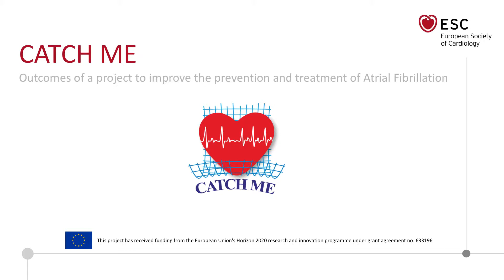Eduard Guasch on the CATCH ME project